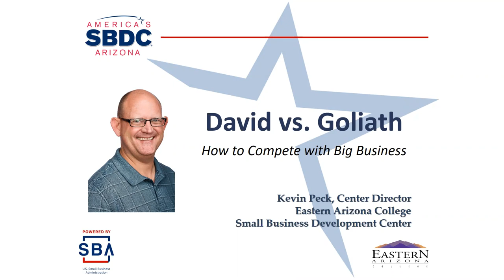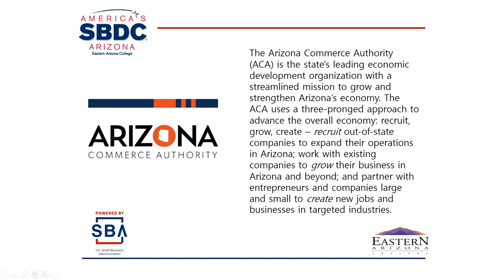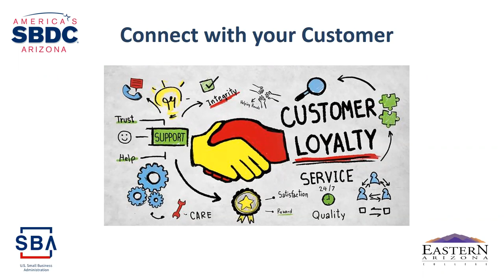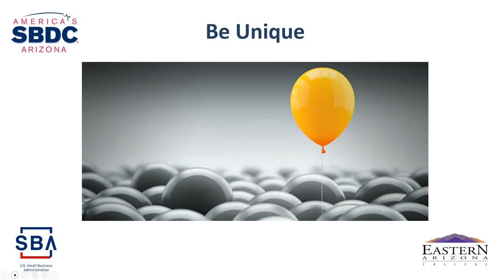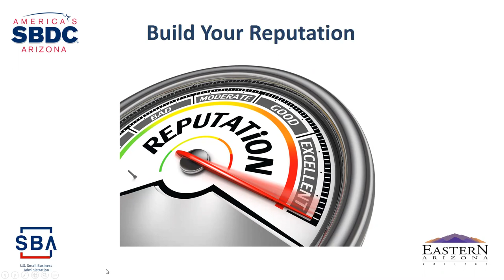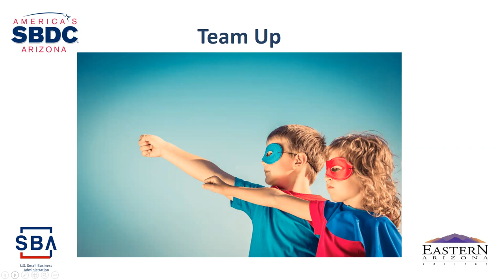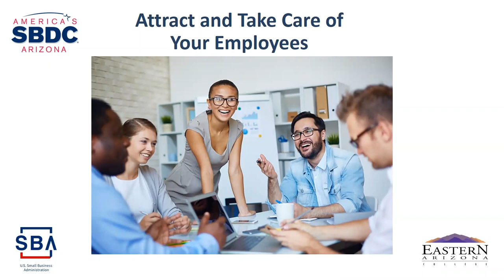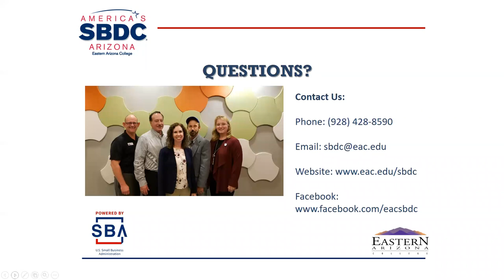David vs. Goliath Webinar: How to compete with big business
Your business is constantly challenged by Amazon, Walmart and other huge corporations. So how do you stay ahead of the competition? Join us for this webinar where you will learn proactive approaches to helping your business succeed in the ever-changing world of business commerce.